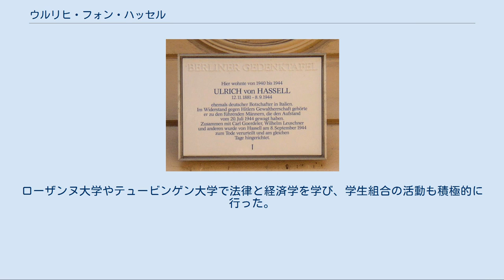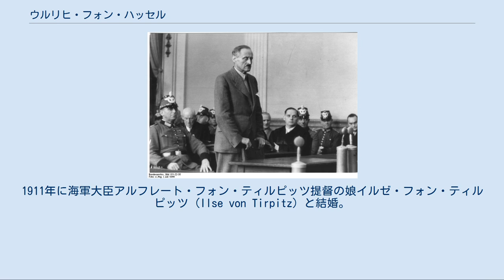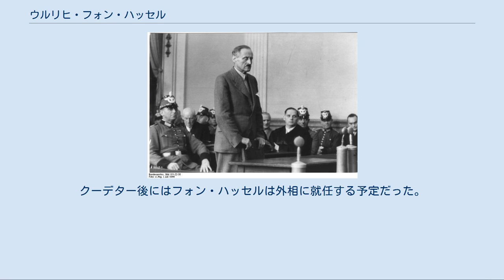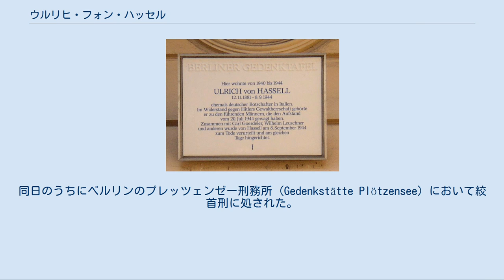ウルリヒ・フォン・ハッセル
1944年9月8日、人民裁判所にかけられるフォン・ハッセル ベルリン＝シャルロッテンブルク (Berlin-Charlottenburg) にあるフォン・ハッセルの記念碑 ウルリヒ・フォン・ハッセル（Ulrich von Hassell, 1881年11月12日 - 1944年9月8日）は、ドイツの外交官。
1944年7月20日のヒトラー暗殺未遂事件に関与し、ローラント・フライスラーの人民法廷にかけられ、絞首刑に処された。
 ドイツ帝国プロイセン王国ポンメルン州 (Provinz Pommern) のアンクラム (Anklam) にプロイセン陸軍の貴族将校ウルリヒ・フォン・ハッセル (Ulrich von Hassell) とその妻マルガレーテ（Margarete, 旧姓フォン・シュトシュ／von Stosch）の息子として生まれた。
 1899年にアビトゥーアに合格してギムナジウムを卒業。
ローザンヌ大学やテュービンゲン大学で法律と経済学を学び、学生組合の活動も積極的に行った。
ドイツ帝国植民地の青島市やイギリスの首都ロンドンで過ごした時期もある。
1909年からドイツ外務省に勤務。
1911年に海軍大臣アルフレート・フォン・ティルピッツ提督の娘イルゼ・フォン・ティルピッツ (Ilse von Tirpitz) と結婚。
彼女との間に4人の子供を儲けた。
1911年にはイタリア王国ジェノヴァに副領事として派遣された。
第一次世界大戦がはじまるとドイツ軍に従軍し、1914年9月8日のマルヌ会戦で負傷した。
その後、義父フォン・ティルピッツ提督の下で彼の個人秘書として働き、後に彼の伝記も書いている。
 戦後、1918年にドイツ国家人民党 (DNVP) に入党した。
また同年ドイツ外務省に復帰し、1930年代初めまで働いた。
ローマ、バルセロナ、コペンハーゲン、ベオグラードなどの大使館や公使館に派遣され、1932年には駐イタリア大使となっている。
 1933年に国家社会主義ドイツ労働者党（ナチ党）の党首アドルフ・ヒトラーが政権を掌握すると、フォン・ハッセルもナチ党に入党した。
彼は1937年に締結された日独伊防共協定に強く反対し、その代わりとしてヨーロッパ・キリスト教社会の統合を待望していた。
1938年にブロンベルク罷免事件の影響でイタリア大使を免ぜられ、ローマからドイツに呼び戻された。
ポーランド侵攻後には北欧のドイツへの恐怖を和らげるための使節団の団長となり、北欧の国々を回った。
 一方、開戦後まもなくヒトラー打倒の計画に参加するようになった。
フォン・ハッセルの主な働きは、カール・ゲルデラーやルートヴィヒ・ベック退役上級大将を中心にした保守的な反ヒトラー勢力（フォン・ハッセルはこの勢力を英語で "His Majesty's most loyal opposition"「最も忠誠心溢れた野党」と呼んで皮肉っていた）と若い人物が多い反ヒトラー勢力「クライザウ・サークル」の間の連絡役となることであった。
この後数年にわたってフォン・ハッセルは中欧経済会議の執行委員の立場を利用して連合国の当局者とドイツでクーデターを起こした後についての交渉にあたっていた。
 フォン・ハッセルはベックやヨハネス・ポーピッツとともにクーデター後ドイツの政治機構について青写真を描いていた。
クーデター後にはフォン・ハッセルは外相に就任する予定だった。
 しかし、1944年7月20日のクラウス・フォン・シュタウフェンベルク大佐によるヒトラー暗殺は未遂に終わり、それに続くクーデター作戦も失敗し、フォン・ハッセルは1944年7月29日にゲシュタポによって逮捕された。
9月8日にフライスラーの人民法廷にかけられ、死刑判決を受けた。
同日のうちにベルリンのプレッツェンゼー刑務所 (Gedenkstätte Plötzensee) において絞首刑に処された。